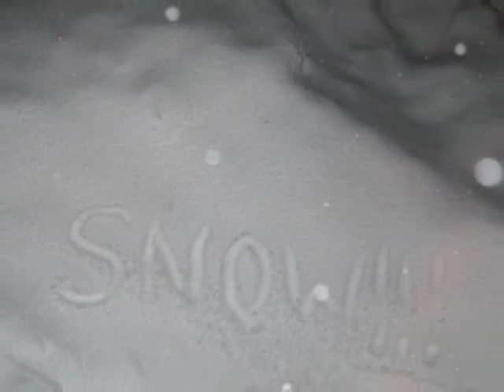Dec. 19th and 20th 2009 Snow Storm Atco, NJ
So we got 2 feet of snow over here...I love snow even more than I love music so this was absolutely AMAZING!!! We took a lot of pictures and got some amusing videos of my dog...